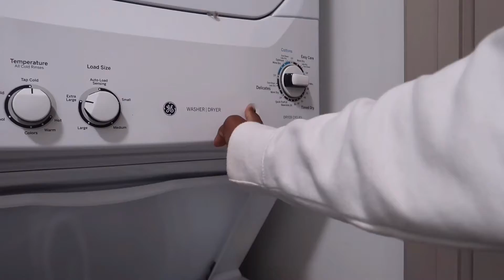EXTREME LAUNDRY MOTIVATION 2022 / LAUNDRY ROUTINE / ALL DAY LAUNDRY / CLEAN WITH ME 2022 / CLEANING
This video will give you all the laundry motivation in addition to some cleaning motivation. I hope this laundry routine and cleaning video inspires you to get some things done today. I know you all normally love my laundry motivation videos, so I wanted to bring you guys another laundry video for 2022. This extreme laundry motivation video includes some exciting news and about the new videos to come.

This video, EXTREME LAUNDRY MOTIVATION 2022 / LAUNDRY ROUTINE / ALL DAY LAUNDRY / CLEAN WITH ME 2022 / CLEANING. I also discuss my laundry routine and some tips that will help you speed up your laundry routine. Please let me know what you think about this extreme laundry motivation video below.